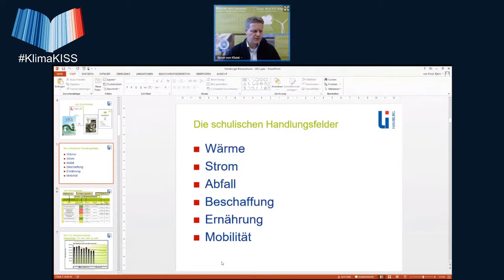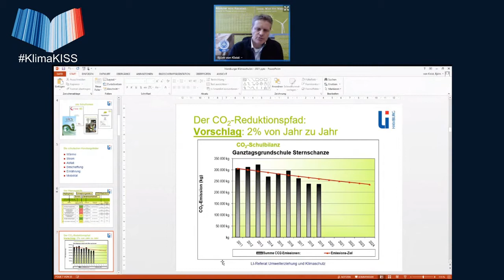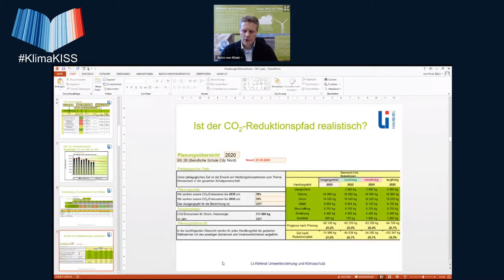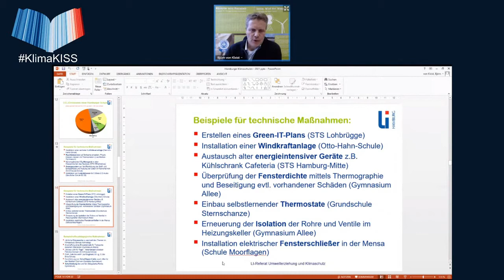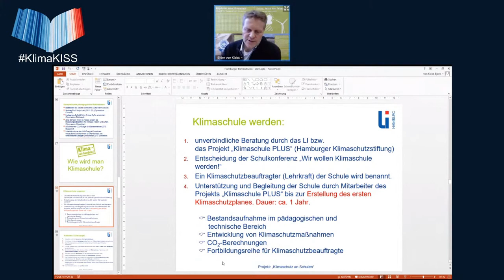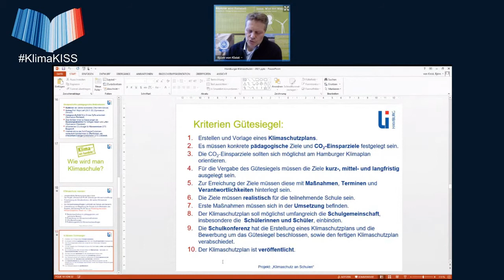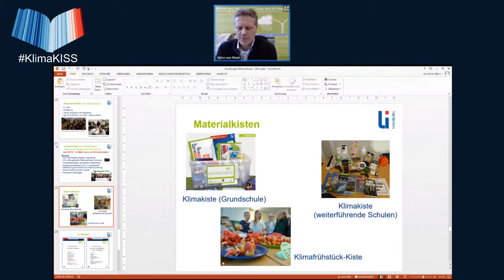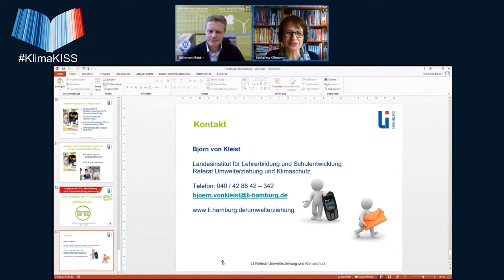Die Hamburger Klimaschulen – ein erfolgreiches Programm für weitere Bundesländer!? - KISS 2021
Dieser Vortrag von Björn von Kleist wurde am 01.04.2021 aufgenommen als Livestream auf dem KISS - Klima in der Schule Symposium der Scientists 4 Future.

Kurzbeschreibung des Vortrags:
„Schulinterne Klimaschutzpläne“ sind der Schlüssel zum Erfolg: Klimakompetenzen der Schulgemeinschaft besser fördern und eigene CO2-Emissionen deutlich reduzieren (1200 Tonnen jährlich)

„Das Programm der Hamburger Klimaschulen wurde 2009/2010 entwickelt. Anfangs wurde das Konzept mit 24 Pilotschulen erprobt und evaluiert. Aktuell (2021/2022) gibt es in Hamburg 75 Klimaschulen, wobei allen Schulformen vertreten sind.
Der Kern des Programms ist es, dass die Schulen einen „schuleigenen Klimaschutzplan““ erstellen und umsetzen. Ein typischer Klimaschutzplan umfasst im Schnitt ca. 60 Maßnahmen, die sich auf die Handlungsfelder Strom, Wärme, Abfall, Beschaffung, Ernährung und Mobilität verteilen. Für jede einzelne Maßnahme ist der Umsetzungsbeginn terminiert und eine federführend verantwortliche Person bestimmt. Wenn möglich und sinnvoll wird auch errechnet, wie viel CO2-Einsparung mit dieser Maßnahme erreicht werden kann. Im Fokus steht in der Entwicklung sowie in der Umsetzung des schuleignen Klimaschutzplanes die Beteiligung der Schülerinnen und Schüler, aber auch Lehrkräfte, Eltern, die Schulleitung und nichtpädagogisches Personal werden umfänglich eingebunden. Die Maßnahmen im Klimaschutzplan sind nicht nur kurzfristig, sondern auch mittel- und langfristig geplant, teilweise reichen die aktuellen Klimaschutzpläne bis in das Jahr 2050. Eine Lehrkraft ist als Klimaschutzbeauftragte/r für die Aktivitäten in der Schule hauptverantwortlich. Unterstützt werden die Schulen bei der Entwicklung und Umsetzung der Klimaschutzpläne zum einen durch das Landesinstitut für Lehrerbildung und Schulentwicklung und zum anderen durch die Hamburger Klimaschutzstiftung (s. KISS-Workshop „klimaneutrale Schulen““. Diese Institutionen unterstützen die Schulen durch Lehrerfortbildungen und Fortbildungen für Schülerinnen und Schüler, Entwicklung und Ausleihe von Unterrichtsmaterialen, Vor-Ort-Beratungen, Netzwerktreffen, „Sondermitteln für Klimaschulen““ und personell durch zusätzliche Honorarkräfte, sogenannte Klimacoaches.
Die Schulen können sich alle zwei Jahre mit dem Gütesiegel Klimaschule (wieder) auszeichnen lassen. Dafür müssen die Schulen nachweisen, dass sie die anspruchsvollen Gütesiegelkriterien einhalten konnten.
Das Programm der Hamburger Klimaschulen ist ein Schulentwicklungsprogramm für einen gut geplanten und damit verlässlichen und erfolgreichen Klimaschutz an Schulen.“